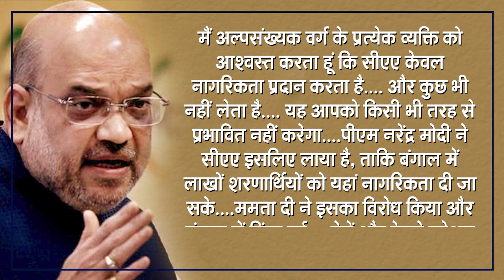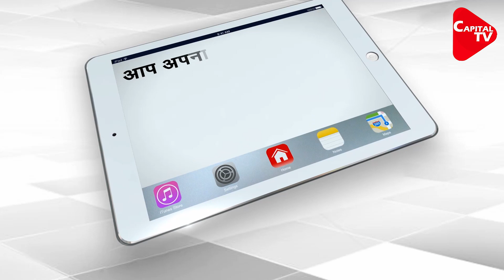Amit Shah in West Bengal : Attacks Mamata Banerjee Over Corruption | Capital TV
Union home minister Amit Shah on Sunday launched a blistering attack on West Bengal chief minister Mamata Banerjee in Kolkata, saying that she will not be able to stop the Centre from granting citizenship to refugees.